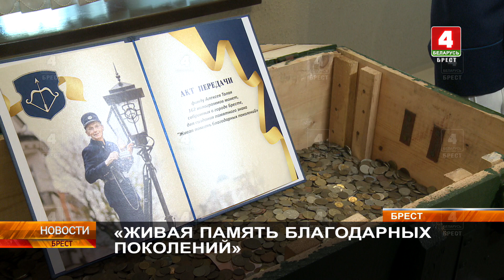«ЖИВАЯ ПАМЯТЬ БЛАГОДАРНЫХ ПОКОЛЕНИЙ»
Титулованный спортсмен, параолимпиец, общественный деятель Алексей Талай снова в Бресте. Цель визита - продолжение акции, подхваченной Брестской областью два года назад. В рамках реализации общенационального проекта «Дети Беларуси - ветеранам и будущим поколениям», которое инициировал благотворительный фонд имени Алексея Талая, по всей стране велся сбор советских монет для создания и установки всенародного памятного знака «Живая память благодарных поколений» в Минске, Бресте и Москве. В Музее обороны Брестской крепости состоялась торжественная передача монет от первого региона.